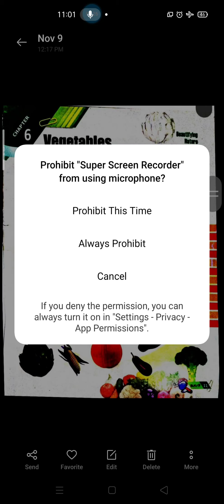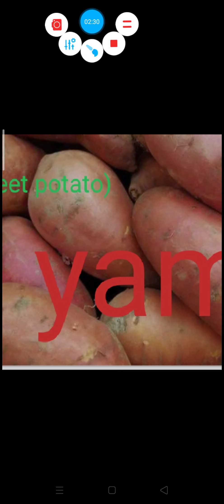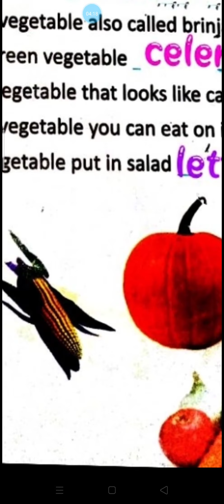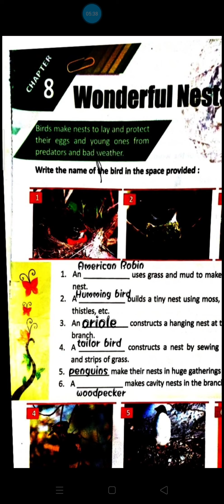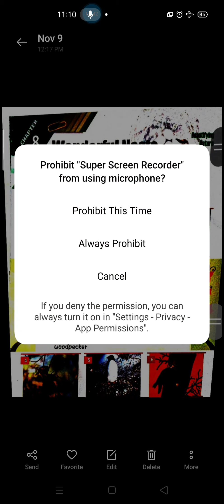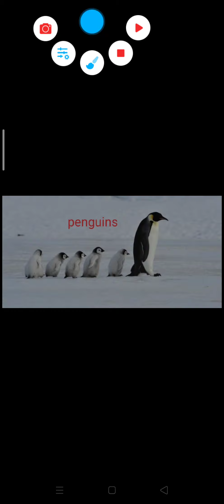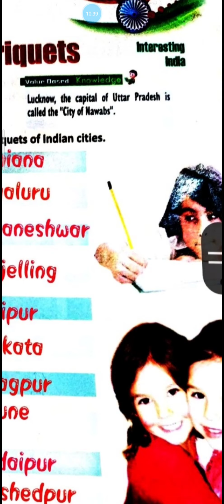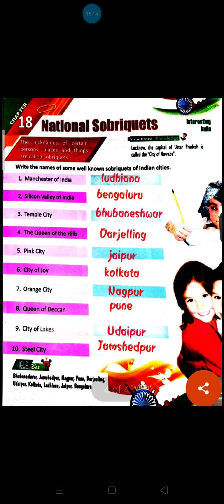GK Class 2 23-11